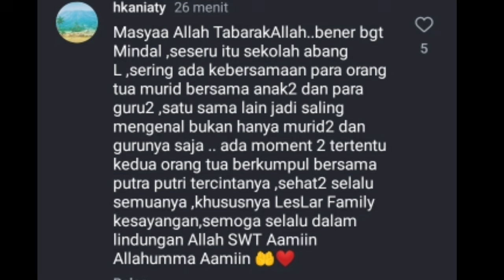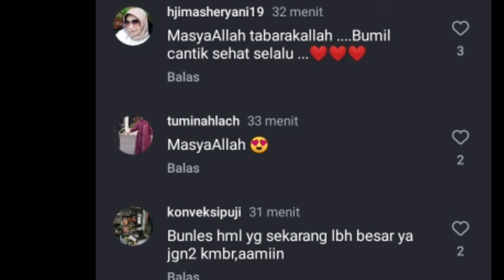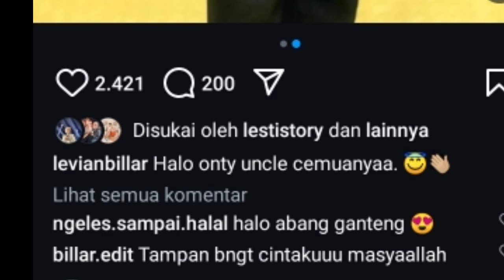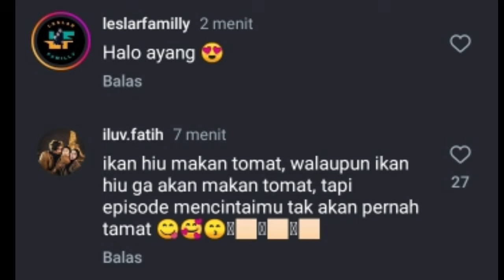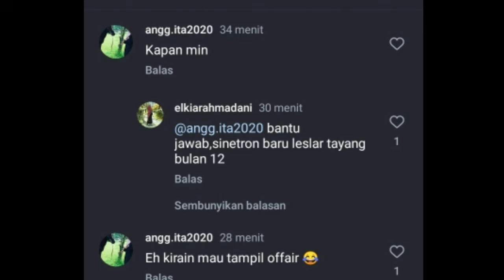GANTENG NYA ABANG L ALA ITALIA,, KABAR DARI LESLAR SOAL SINETRON TERBARU AKAN TAYANG DI BULAN 12